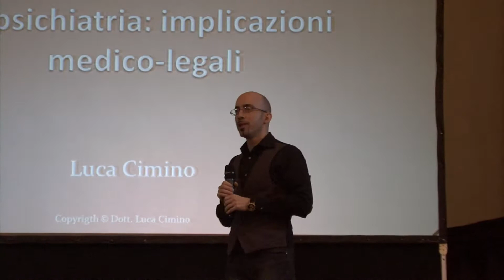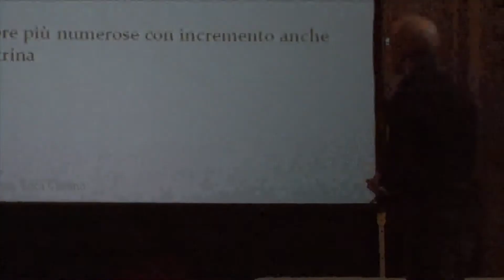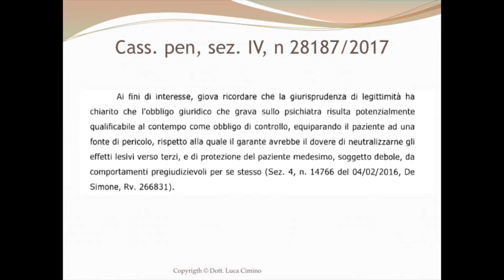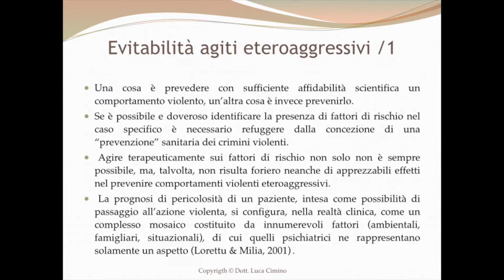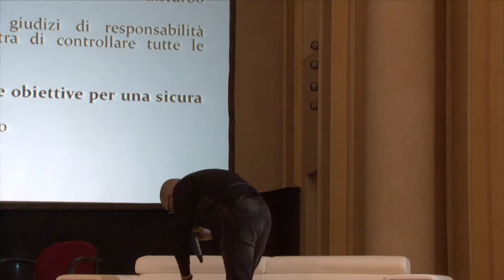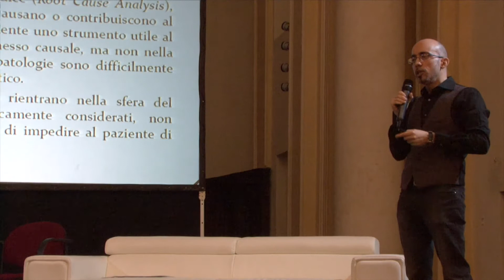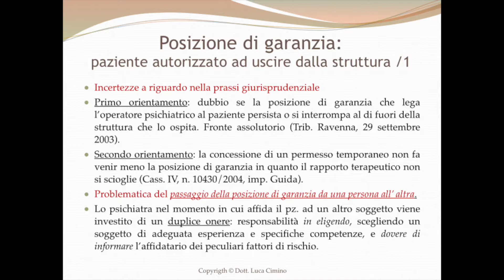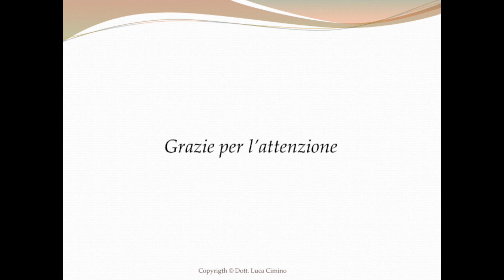X° Convegno Nazionale SPDC No Restraint : Luca Cimino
Luca Cimino
Psichiatra, Psicoterapeuta, Medico Legale, Criminologo e Psichiatra Forenze
Relazione:
La posizione di garanzia in psichiatria: implicazioni medico-legali